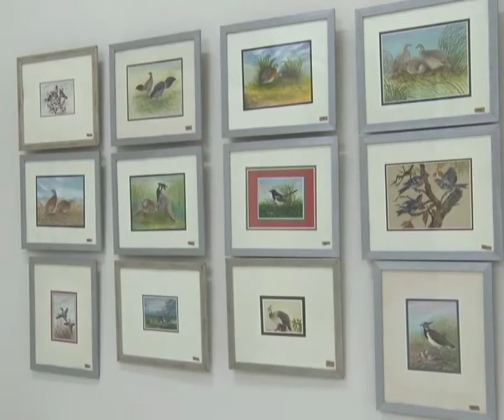Art Exhibition Colors of Nature I PNCA Karachi I Ghulam Abbas Khaskheli I pak exclusive tv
PNCA, Karachi office organized a solo Art Exhibition "Colors of Nature" of very talented and hardworking Artist Mr. Ghulam Abbas Khaskheli on 30th March 2022 at Hall-2 of PNCA, Karachi.
The Exhibition was innaugrated by Dr. Kaleemullah Lashari (former Seceratary Govt. of Sindh and current Chairman of "Management Committee For Sindh Central Record".

pakexclusivetv
Art Exhibition Colors of Nature
 PNCA Karachi
 Ghulam Abbas Khaskheli
pnca islamabad,
pnca- pakistan national council of arts,
pnca islamabad concert,
pnca calligraphy,
pnca dance,
pnca new year,
pancakes,
pncc live,
pnca animation,
pnca college dance,
pnca applied craft and design,
pnca art show,
i'm a pancake,
pnca college singarayakonda,
pnca concert,
sohni dharti pnca,
gnang penca,
kendang penca,
pencak kawih,
kendang pencak sabilulungan,
kndang fnca,
kendang pencak silat,
pncc live night market,
pncc live stream funeral,
pncc live funeral,
pnca music classes,
nowruz pnca,
pca official,
pca orientation,
pca open,
pca ordination,
pca overture 23,
pca oxygenating trio,
pca operating room,
pca overdrive,
p anca and c anca,
p anca,
pancake,
p anca test in hindi,
p anca vasculitis,
p anca vs c anca,
p anca p ke mar jaenge,
p-anca test positive,
pencak silat,
pnca virtual tour,
pnca youtube